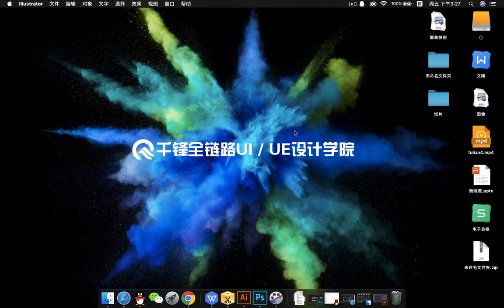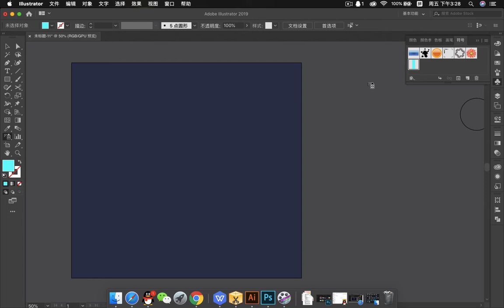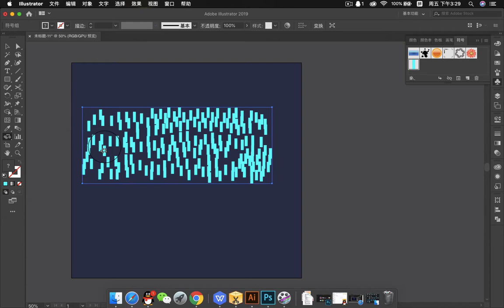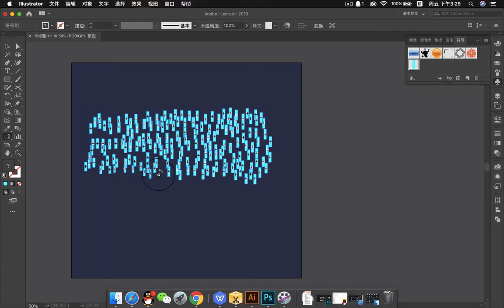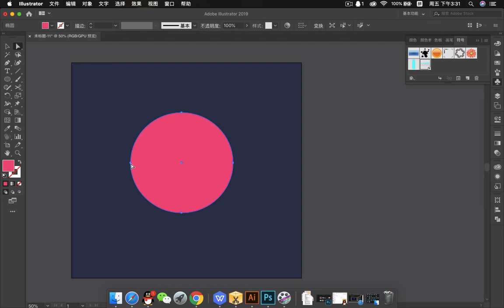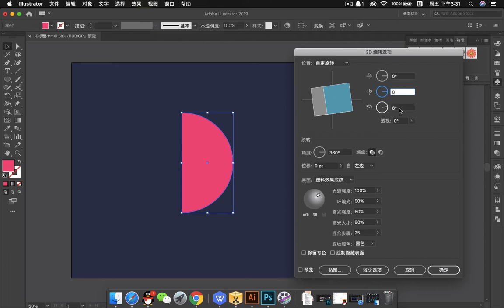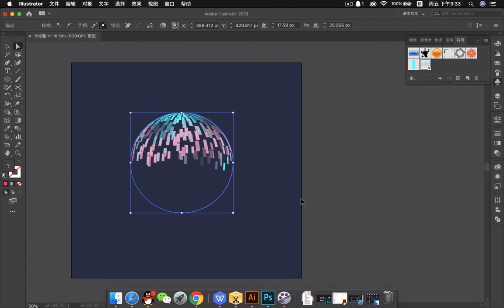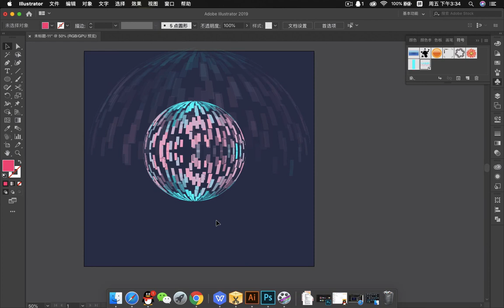千锋UI教程：132 综合应用 流光星球